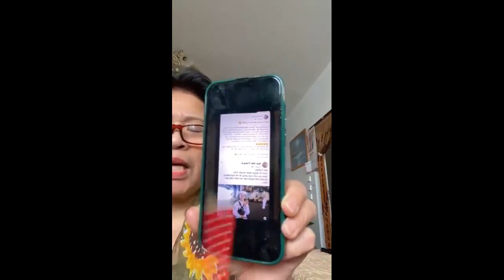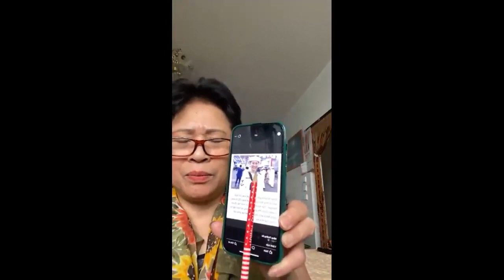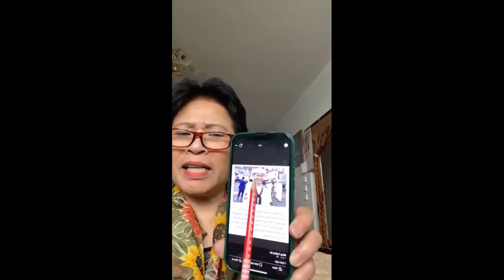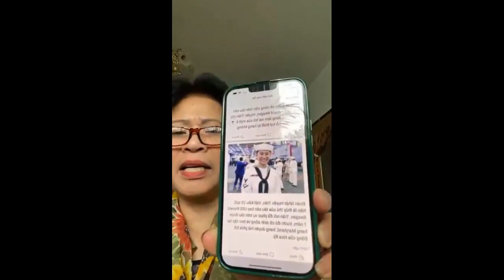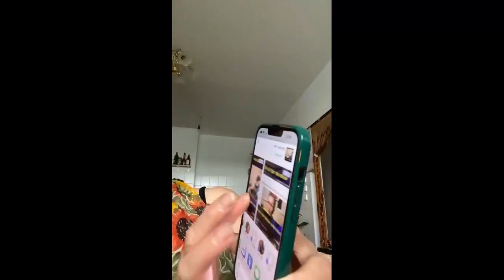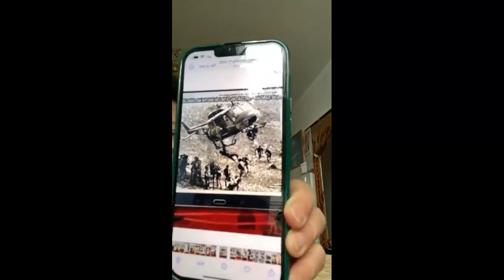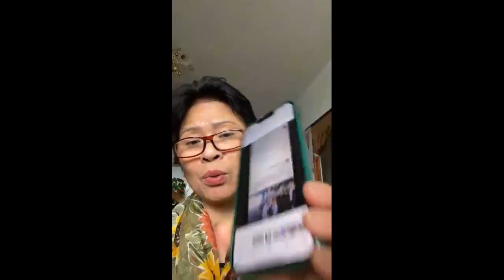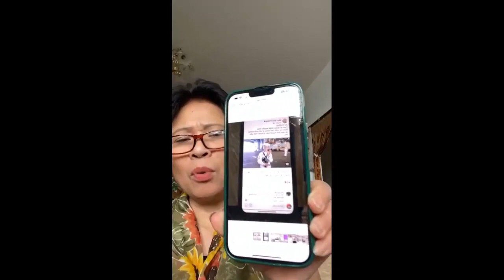Việt kiều Đức Lena Huong "Mạc Văn Trang không nói không ai bảo ông c.â.m nhé"